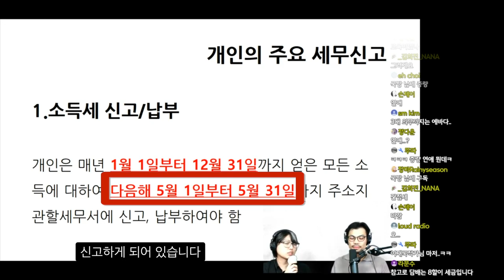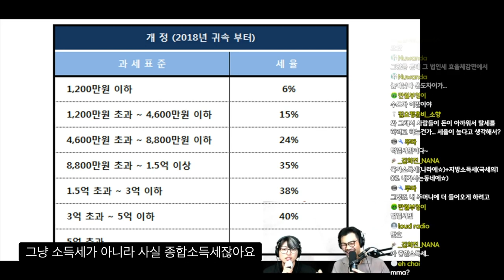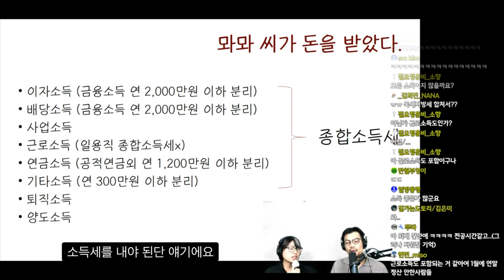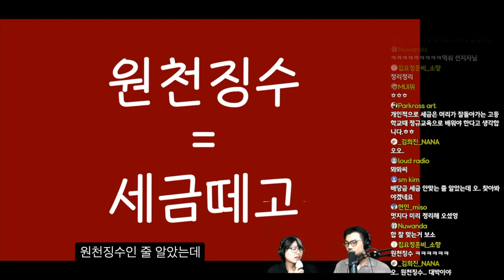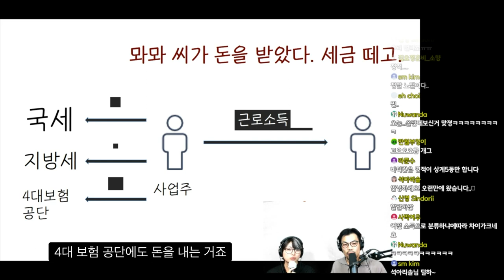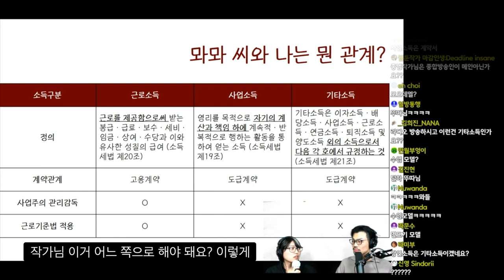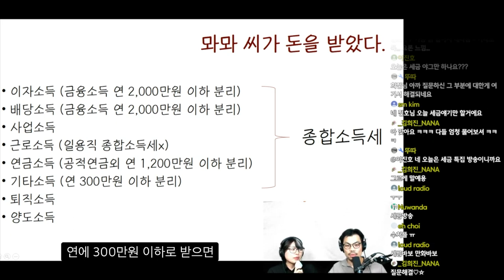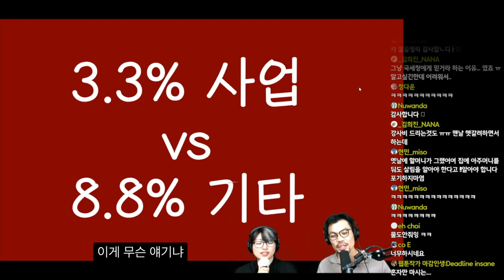"웹툰 웹소설 작가는 세금이 어려워요"_프리랜서 세무기초편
웹툰 웹소설 등 프리랜서 작가님들을 위한 세금처리 특집!

우리들의 세무전사 '이유나 세무사님'과 함께
5월 종합소득세의 지옥이 오기전에 준비해봅시다!